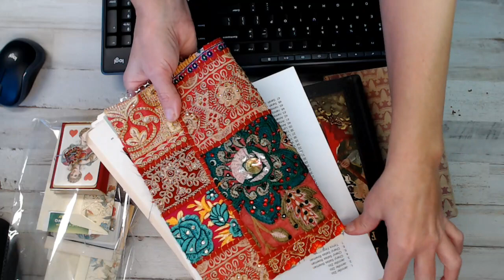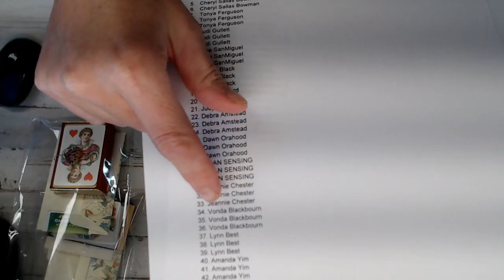THE GIVEAWAY WINNER IS ???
Congrats to the winner.. Thank you all for being part of this giveaway.

♥My Etsy shop- AmourFabriQues

You can Share your work/Shop or Crafty experiences.

You can see what is new in the shop before its gone!

Get a close up on products that are added to the shop. See and understand what each product is before you even get it.

Salena
AmourFabriQues